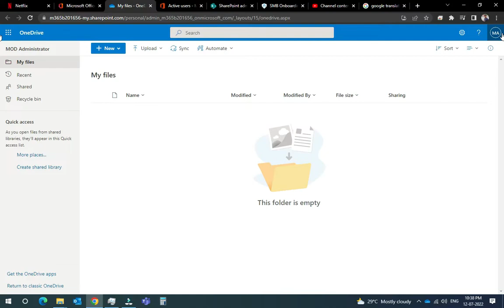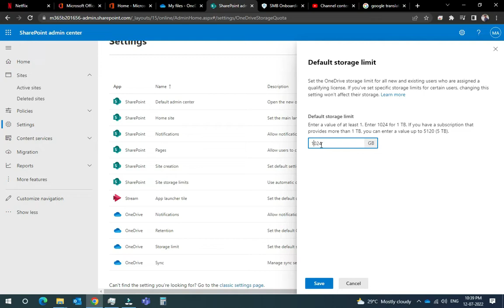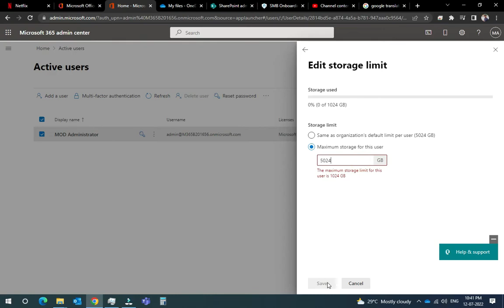how to increase OneDrive storage size | how to increase storage space of OneDrive